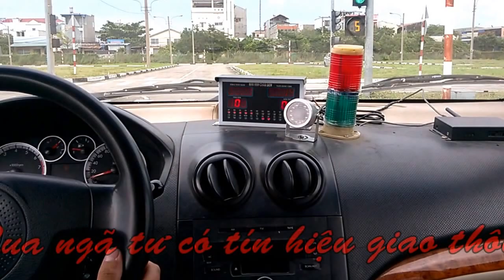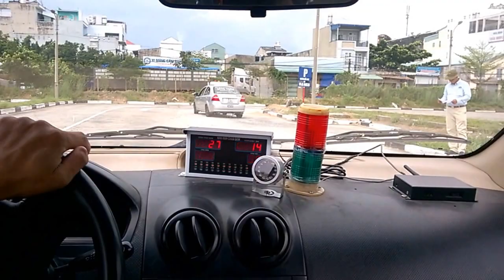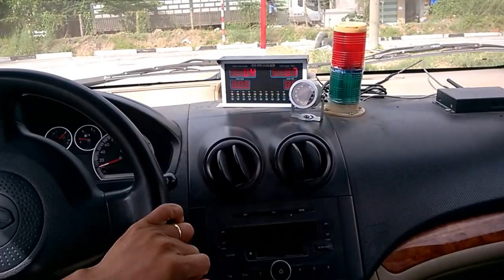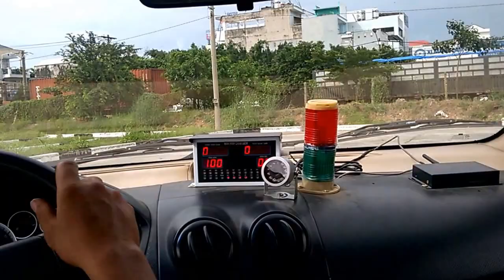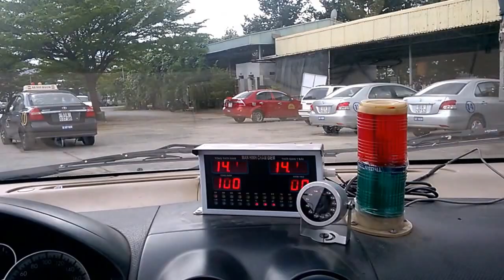Làm thế nào để bài thi đạt 100 điểm | Thi sát hạch ô tô hạng B2